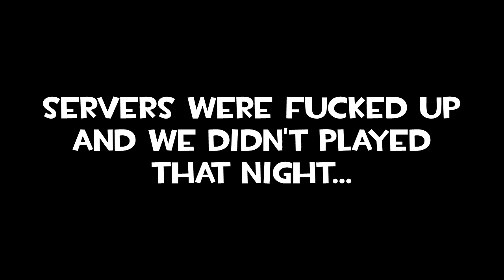Team Fortress 2 - Flaws & Laughs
While a Box Of Fun 3 is not done, i decided to make a new TF2 series, this one will be focused on gameplay instead of replays, hope you guys enjoy it

Servers:

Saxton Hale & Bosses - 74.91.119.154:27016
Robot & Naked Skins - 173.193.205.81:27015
Server that i play most of the times - 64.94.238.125:27015